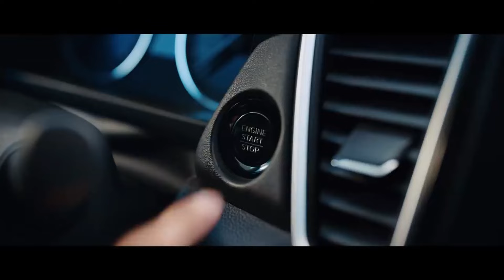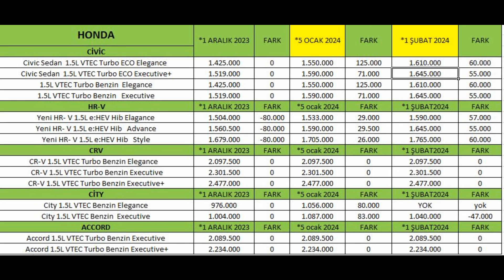HONDA ŞUBAT FİYATLARINI AÇIKLADI|NE ARARSAN VAR ŞİFRE GİBİ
HONDA ŞUBAT FİYATLARINI AÇIKLADI|NE ARARSAN VAR BU NE BÖYLE

b otomobil fiyatları düşecekmi,otomobil fiyatları nezaman düşecek,araba fiyatları düşüyor muDÖVİZ KURU DÜŞTÜ,dolasıfır araba ARALIK,SIFIR OTOMOBİL FİYATLARI VW OCAK 02024,VW OCAK 2024 FİYATLARI,2024 VW ARALIKFİYATLARINI AÇIKLAD ISEAT,OCAK VW 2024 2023 ARALIK,2024 MODEL VW FİYATLARI OCAK,VW SON DAKİKA YAPACAĞINI YAPTI OCAK 2024,SON DAKİKA VW OCAK 2024,VW OCAK FİYATLARI AÇIKLANDI,sıfır otomobil fiyatları OCAK 2024 VW,TOYOTA OCAK FİYATLARI VW,VWOCAK 2024 KANPANYA,VW OCAK 2024r düştü,euro düştü,otomobil fiyatları ne olacak,habeİRİMİNE GİREN MODELLER,ötv indirimli araba,ötvTOYOTA BAYİSİNE GİTTİK,ENGELLİ İNDİRİMLİ NE ALINABİLİR,COROLLA VARMI,BAYİDE ARABA VARMI,OCAK AYI TOYOTA BAYİSİ,TOYOTA COROLLA VİSİON,vision multidrive s 2021,TOYOTA BAYİ GEZİSİ,ÖTV İNDİRİMLİ ARAÇ ALACAKLAR BURAYA,ENGEL